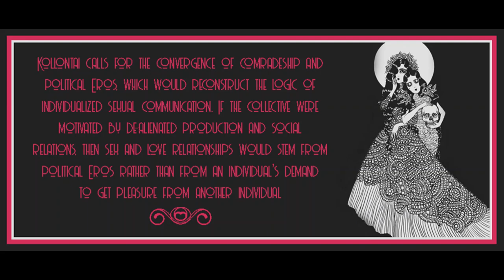Sexuality in a Non-Libidinal Economy by Keti Chukhrov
Art by Mira Johanna Vaananen.